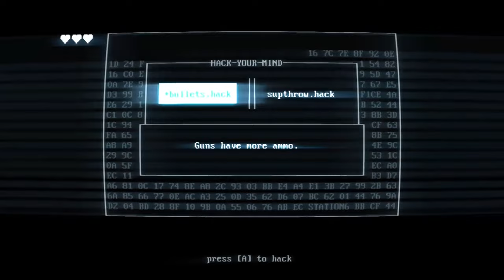Node 3C // SUPERHOT MIND CONTROL DELETE